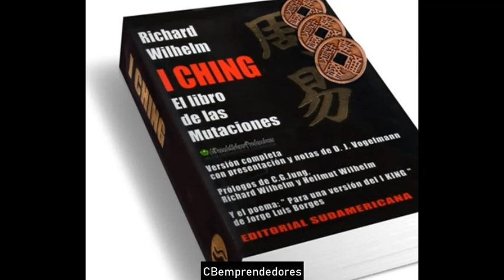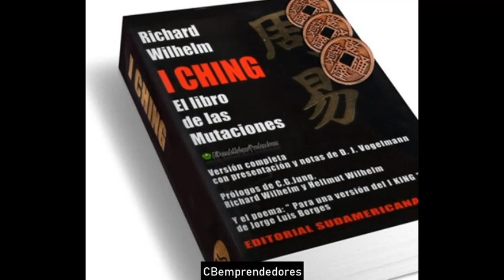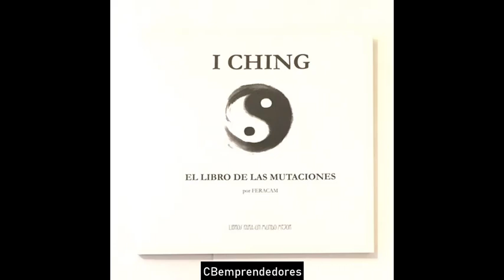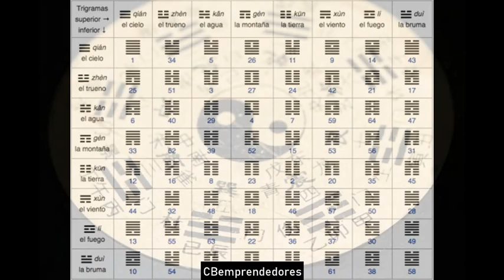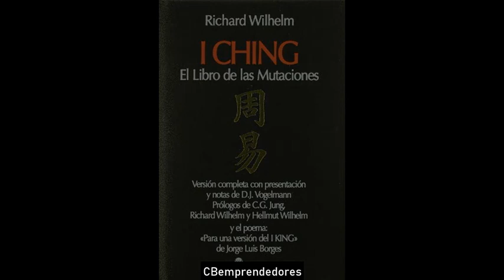☢️ La Zona cero: I Ching o libro de las mutaciones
El I Ching, Yijing o I King (en chino tradicional: 易經; en chino simplificado: 易经; en pinyin: yì jīng) es un libro oracular chino cuyos primeros textos se suponen escritos hacia el 1200 a. C. Es uno de los Cinco Clásicos confucianos.
El término i ching significa ‘libro de las mutaciones’. El texto fue aumentado durante la dinastía Zhou y posteriormente por comentaristas de la escuela de Confucio, pero su contenido original es de procedencia taoísta y no confucianista. Se cree que describe o interpreta la situación presente de quien lo consulta y aconseja el modo en que se puede resolver el futuro si se adopta ante él la posición correcta. Es un libro oracular, sapiencial y moral, a la vez que por su estructura y simbología es un libro filosófico y cosmogónico.